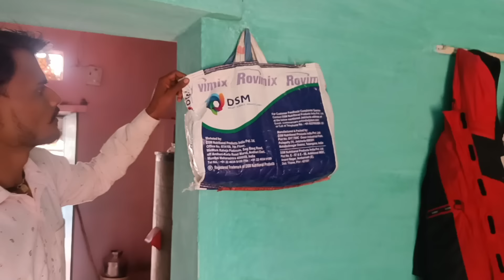कातक अनाऊने Ep 2 ll बुंदेली शॉर्ट फिल्म ll bundelkhandi comedy Sunil devraj Jittu bhaiya